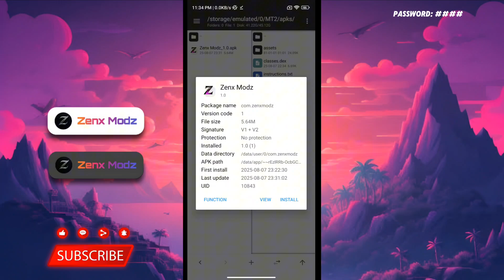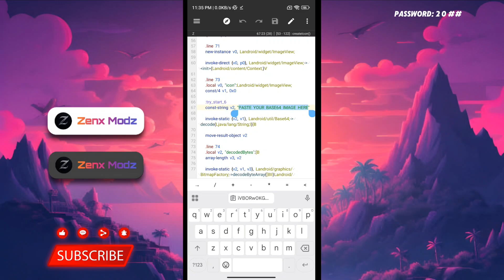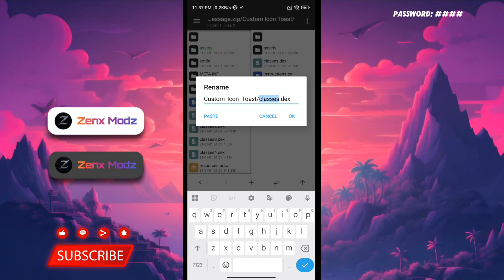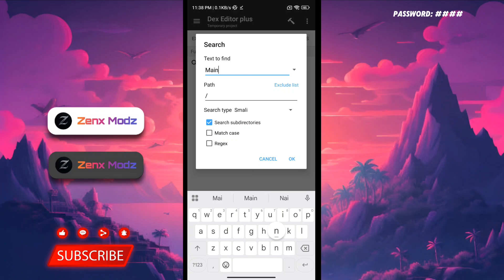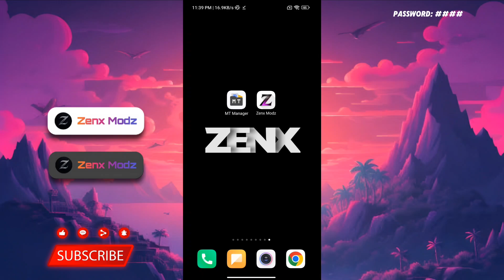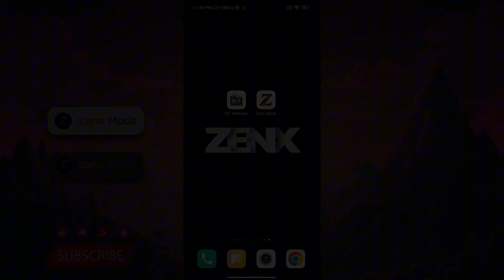How to add Toast Message to any APK Using MT Manager | Stylish Toast message ✨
🎬 Add a Stylish Toast Message to Any APK Using MT Manager – No Coding Required! ✨🚀

Welcome to ZenX Modz — in this step-by-step 2025 tutorial, I’ll show you exactly how to add custom, stylish Toast messages to any Android APK using MT Manager.
Whether you want to display a welcome pop-up, a fun notification, or branding text inside the app, this method works 100% on Android — no PC or coding background needed! 📱🔥

🔍 What’s Inside This Tutorial:

💬 Create a Custom Toast Message
– Add text that appears on-screen with your own message, colors, and style.

🛠️ Smali Code Editing in MT Manager
– Inject the Toast function into any activity’s launch flow.

🎨 Style the Toast Message
– Change text size, font, background shape, and colors for a modern look.

📂 Integrate Toast Into Specific App Screens
– Display the message only on certain pages or after specific actions.

🔧 Fix Common Toast Issues
– Solve problems like Toast not showing, overlapping UI, or app crashes.

🚀 Bonus: Animated Toast Effects
– Make your Toast fade, slide, or zoom in for extra style points!

📁 Resources & Downloads:
📥 Links in the comment section
🔐 Password: Revealed in the video!

Have a question? Drop it in the comments — I reply to all APK modding questions! 💬